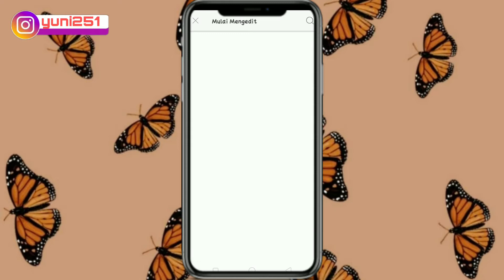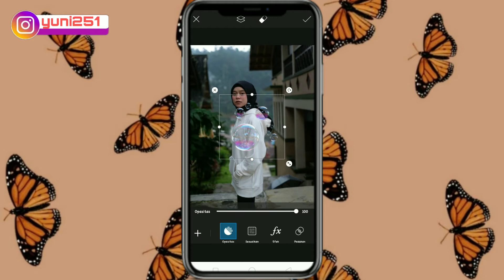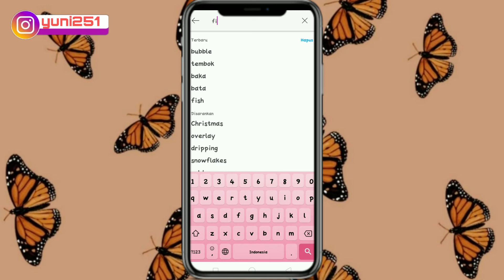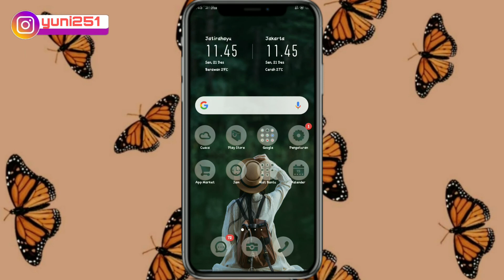CARA MENGEDIT BUBBLE FISH || picsart tutorial Part 4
Assalamualaikum
Hai guys 🙌

Di vidieo kali ini aku membuat tutorial cara
mengedit foto bubble fish di aplikasi picart
biar foto kalian tambah aethetic dan kreen
Selamat mencoba...
jangan lupa tonton video2 aku sebelumnya ya teman² agar aku lebih semangat lagi dalam ngeyoutubenya

tutorialfilter
tutorialwhatapss,tutorialfacebook
tutorialkatasandifb,tutorialstiker
tutorialwastory,tutorialhartatahta

Video   : kinemaster
Picsart: thumbnail
hp.          : oppo a3s

filter tutorial
tutorial picsart
aesthetic tutorial

                       Terimaksih🤗